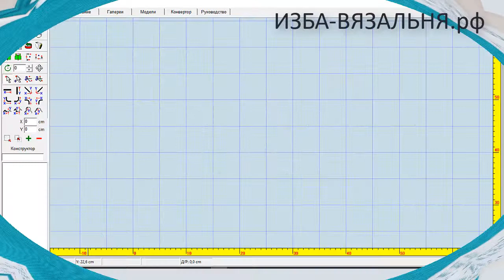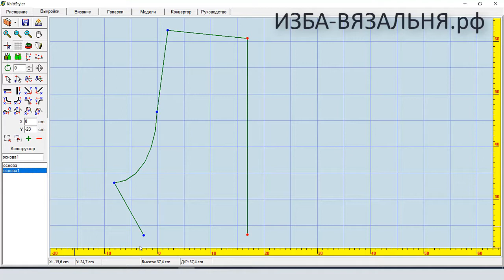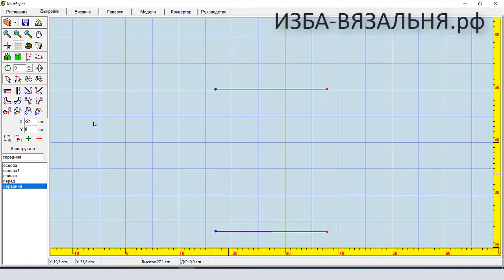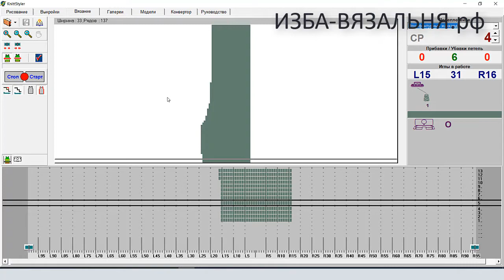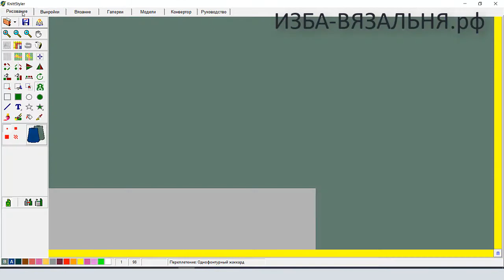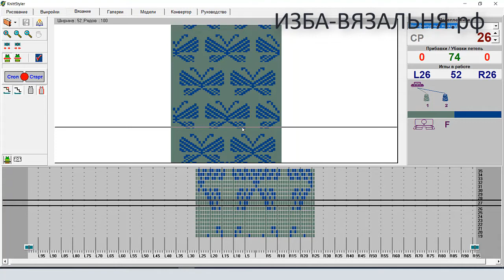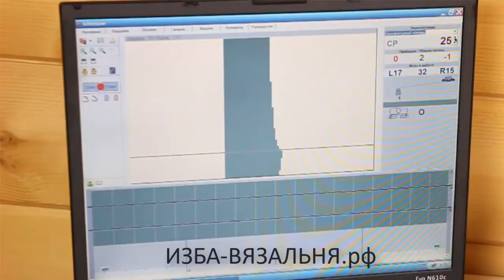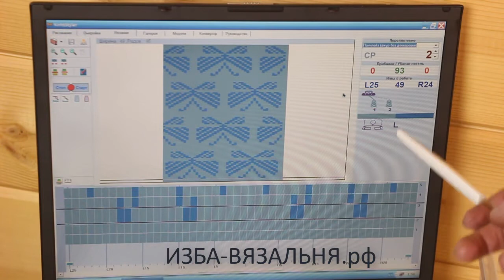Шорты Принцеска с БАБОЧКАМИ